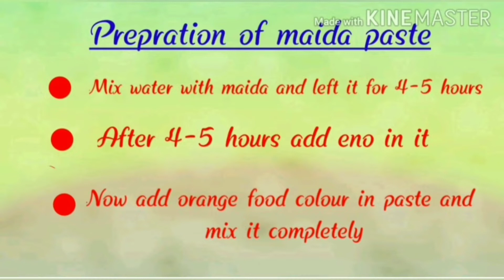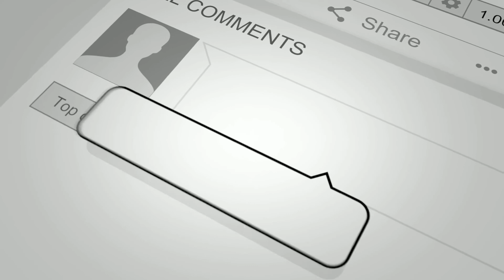2 minute me ghar ke saman se jalebi banana sikhe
Hello friends Is video ke madhyam se mene aapko jalebi banana sikhya hai Is recepie me mene sirf 4 saman ka istmal karte hue swadisht jalebi banayi hai wo bhi sirf 2 minute ka andar banayi hai
Asha karte hai ki aapko ye video achi lagi hogi
To ghar me rahiye aur hamari video dekhkar alag alag pakwano ka Anand lijiye